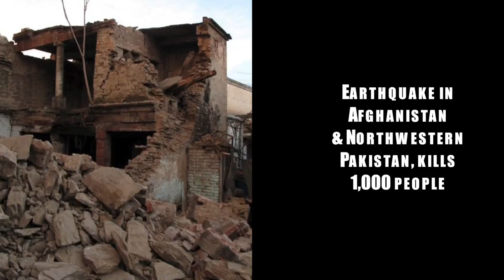March 25 - Today in History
On March 25, 1916, Women are allowed to attend a boxing match for the first time in the United States, provided they bring sandwiches for all in attendance.